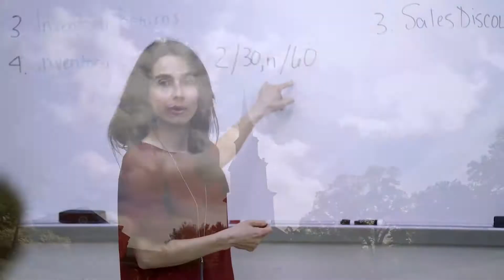Not Everything Changes